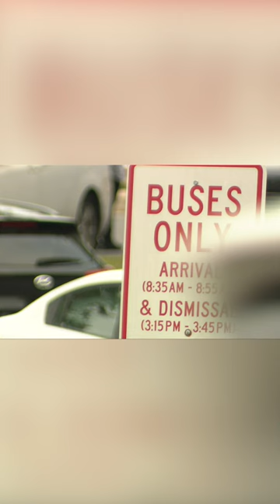Chaotic start to school year in Howard County as bus issues leave students stranded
It was a bumpy start to the school year for students in Howard County, many of whom were left stranded at the bus stop waiting for buses that were either late or never arrived.